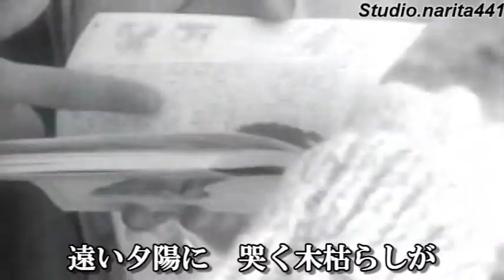望郷十年 香西かおり cover 青島りつ子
作詞：里村龍一 作曲：聖川 湧
懐かしい歌ですが好きな歌の一つです。